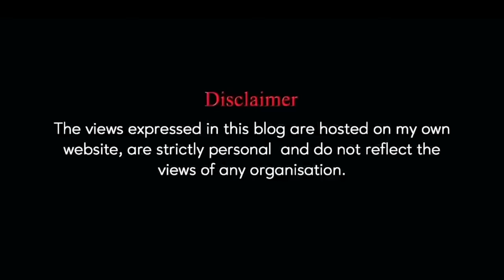Team Rahul क्यों कांग्रेस को अलविदा कह रही है? | Straight Bat with Rajdeep Sardesai | Milind Deora